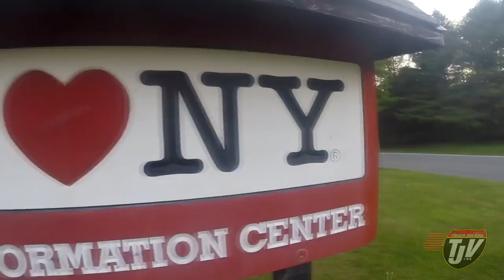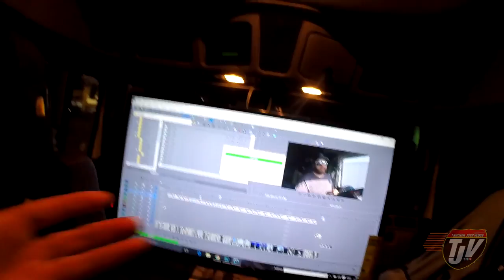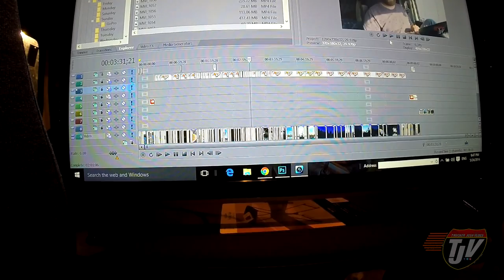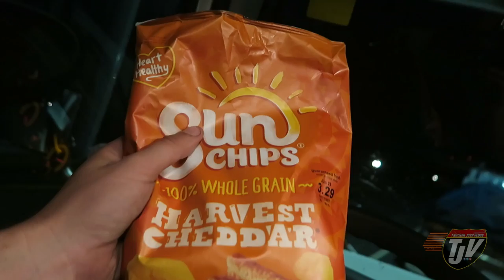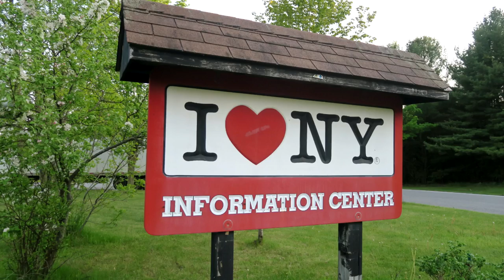TJV - SMASHED COMPUTER MONITOR! - #738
Hey! Glad you stopped by! I'm Josh, I make daily videos travelling around Canada and the United States by road with my dog Diesel!

Snap Chat
Trucker_Josh

"Viewer to Trucker Josh" Mailing Address:
TRUCKER JOSH